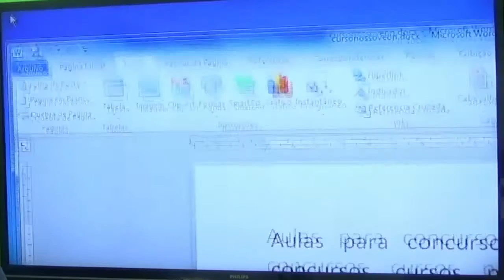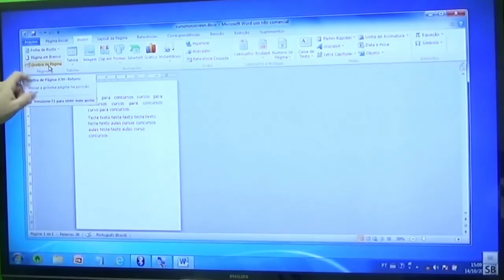Concurso Prefeitura de Natal RN 2016 - Informática - Todos os cargos - Aula 20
Nesta videoaula 20 de informática para o concurso da prefeitura de Natal RN 2016, o professor Rodrigo Schaeffer explica os comandos do Word 2010, os recursos da guia inserir e o grupo páginas, quebra de página.